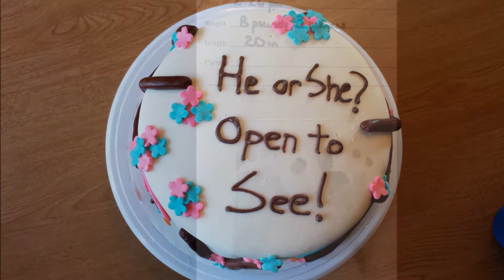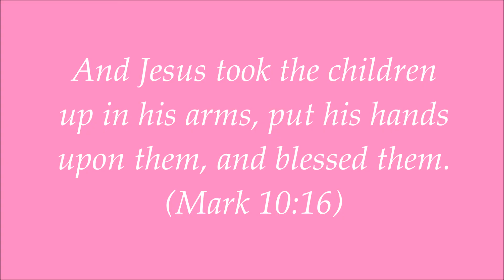Piper Ann Mangold Baby Dedication Video - June 15, 2014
Baby Dedication Video Celebrating the Birth of Piper Ann Mangold on February 16, 2014